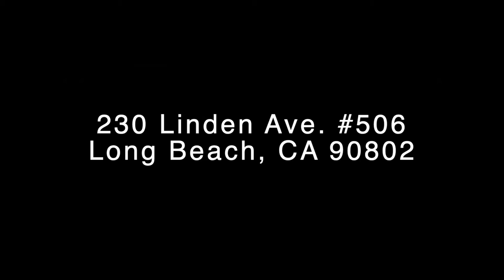230 Linden Ave #506 Offered by Ernst and Haas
Newly Remodeled Top Floor Condo with City Views in Prime East Village Location!

Linden Towers is a chic 5 story mid-century property located in the heart of the East Village district of downtown Long Beach, and boasts a unique mid 20th century architectural style. The property offers the the best of downtown living as well as the benefit of the breezy beach lifestyle with a short walk to neighborhood Shoreline Village, rainbow harbor and the Pike.

Unit #506 is a top floor condo unit boasting newer bamboo flooring, curtains at each window, and a large living area. The unit feels larger than the already spacious 600 square feet with ample windows and a modern, bright paint scheme. The kitchen has been newly remodeled and features white shaker cabinets, quartz counters, and comes fully equipped with a stove, dishwasher, microwave oven, and refrigerator. A small breakfast counter and tons of cabinet storage make the kitchen very practical as well as beautiful.

The main living room connects to the upgraded bathroom that features a vanity sink and mirror and bluetooth audio enabled lighting. The bedroom features a remote ceiling fan, large windows and a huge mirrored wardrobe closet that extends from floor to ceiling and wall to wall.

Other amenities include gated entry, onsite laundry and parking for and additional $100/mo. Small pets considered, tenant only pays electricity, and there is a $150 HOA Move in fee.

TO QUALIFY:
• Credit score must be no less than 600
• Monthly gross income to qualify must be 2 ½ times the rent
• We do not accept past evictions, judgments, or collections from a management company or landlord
*Note - See selection criteria for a detailed list of qualifications on our

PLEASE BE AWARE OF RENTAL SCAMS:
We caution all applicants to be careful in researching the legitimacy of any potential rental listings and perform appropriate due diligence. All deposits, rents and rental agreements should only be executed at Ernst & Haas Management, 4120 Atlantic Ave., Long Beach, CA. If you are being asked to meet someone with cash, or if you are being asked to send money via Western Union, Money-Gram, or Prepaid Visa card these are possible signs of rental listing scams used to defraud applicants.

Ernst and Haas Management Co.

*ALL INFORMATION DEEMED ACCURATE BUT NOT GUARANTEED